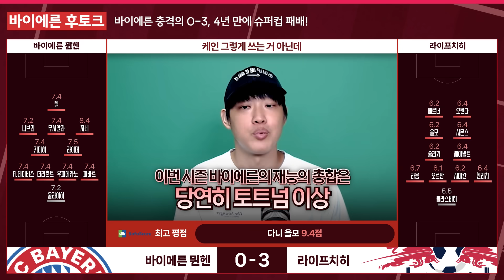[후토크] “바이에른 뮌헨 맞아?“ 해리 케인, 무관 탈출 실패! 김민재 활약은? (독일 슈퍼컵)